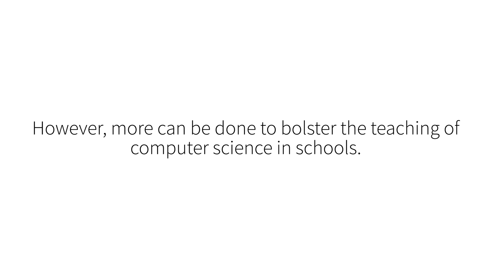Ocado CTO Paul Clarke on the importance of computer science and digital skills courses in schools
The UK has a strong track record for leading the world in the field of computer science, particularly now in areas such as artificial intelligence. To capitalise on this amazing opportunity, UK businesses need access to an abundant and diverse stream of talented graduates (and post-graduates) in computer science, mathematics and related disciplines.

This is why we've started Code for Life, a non profit initiative that delivers free, open-source games that help all students learn computing.